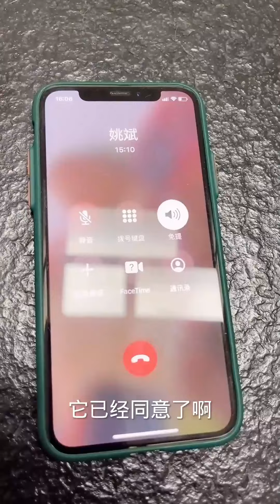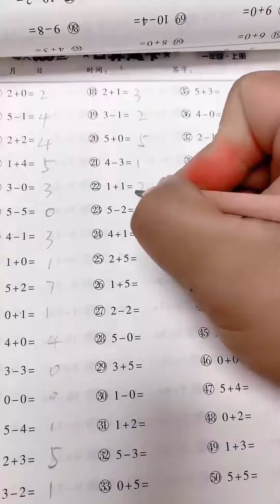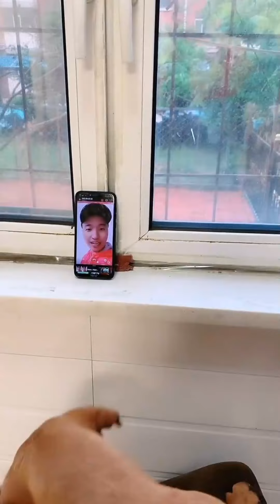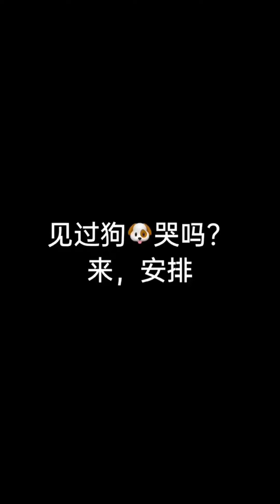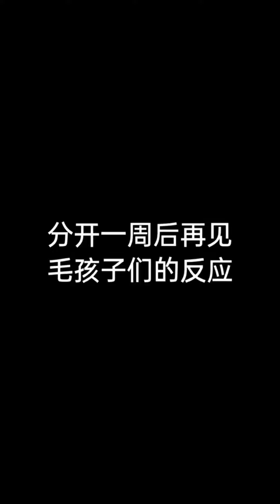戏精狗狗搞笑大合集（6），和主人斗智斗勇！ 二迷糊 萌宠 pets 养狗的乐趣 【二迷糊】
hello大家好，欢迎收看我的频道，
这是一名三流导演托尼和三个演员的故事！
老大：二迷糊（拉不拉泰）
老二：大万万（拉布拉多）
老三：小花白（八哥）
喜欢小狗狗的不要错过哦~